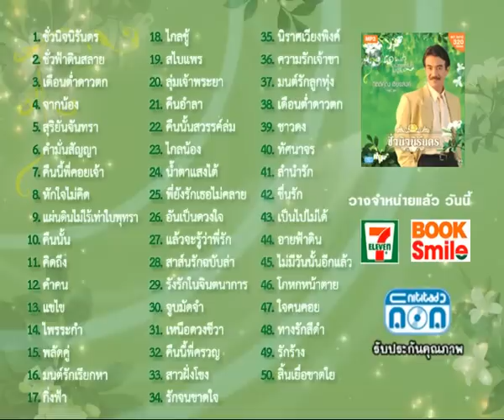สปอต MP3 "กุ้ง กิตติคุณ เชียรสงค์...ชั่วนิจนิรันดร"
...กุ้ง กิตติตุณ เชียรสงค์ สุภาพบุรุษนักร้อง...
.กับ 50 เพลงรักที่ยังตราตรึงใจ...ไม่รู้ลืม...
.ทั้งเพลงลูกกรุง...อมตะ
.ทั้งเพลงหวาน...สุดคลาสสิค
.และเพลงรัก...ร่วมสมัย

                MP3 "กุ้ง กิตติคุณ เชียรสงค์...ชั่วนิจนิรันดร"
ชื่นชอบบทเพลงเพราะๆจาก นิธิทัศน์ เอโอเอ กด Subscribe เพื่อคอยติดตามเพลงใหม่ๆนะค่ะ

เก็บความประทับใจจากศิลปินที่คุณชื่นชอบได้แล้วทั้งซีดี/วีซีดี
1. ที่หน้า FB ของ Retro Original

                  "วันนี้ร้าน เรโทร ออริจินัล"
1. ที่หน้า FB ของ Retro Original

Shopping online(เพียงคลิ๊กเดียว-สินค้าจัดส่งถึงบ้าน)